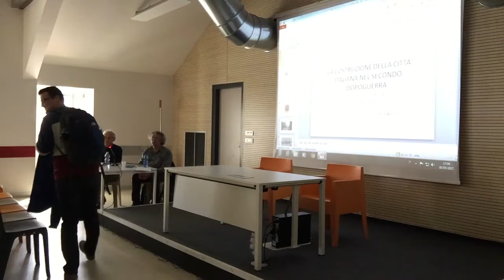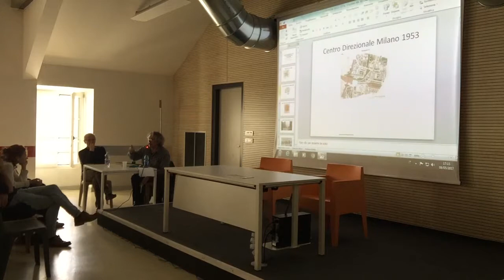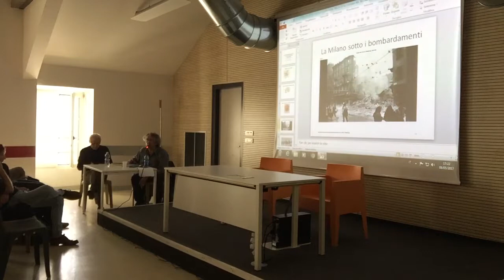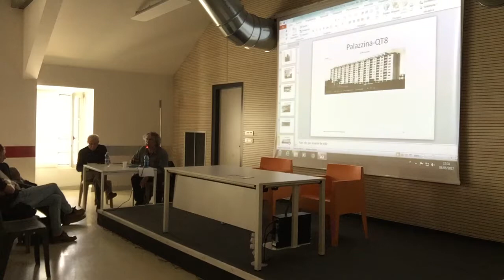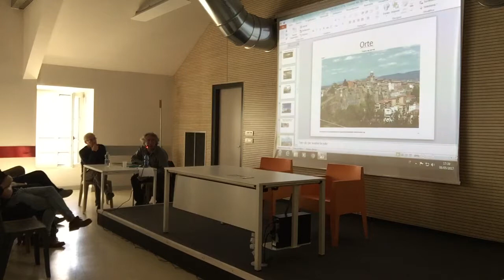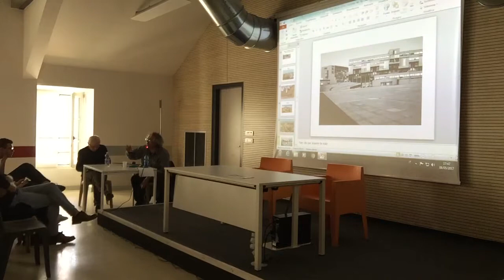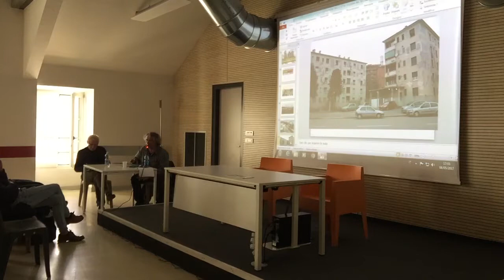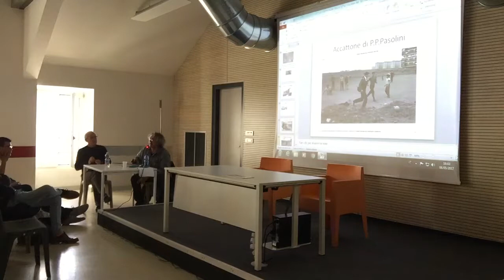Milano; Costruzione della città nella seconda metà del '900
interviene
Marco Gramigni, Docente di Storia dell’architettura e dell’urbanistica Istituto Moreschi di Milano